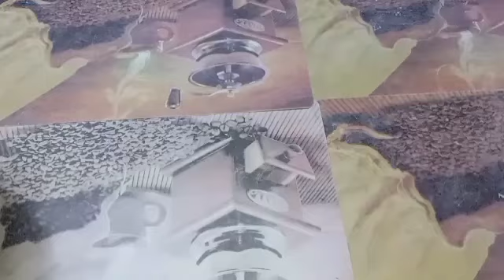May CHICKEN ka ba??? GAWIN mo ito, Simple na Masarap pa at madaling Lutuin // EASY STEP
INGREDIENTS

For Marinade:
3/4 Chicken (any part)
6 Tablespoons Soy Sauce
2 Tablespoons Oyster Sauce
6 Cloves Garlic
4 Tablespoons Calamansi Juice
2 Teaspoons Black Pepper (crushed)
2 Teaspoons Salt (depends on your taste)

For Cooking:
Oil
5 Cloves Garlic
1 Big Onion